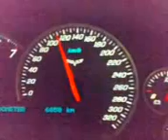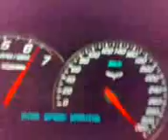Zo6 TOP SPEED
Over 200mph!